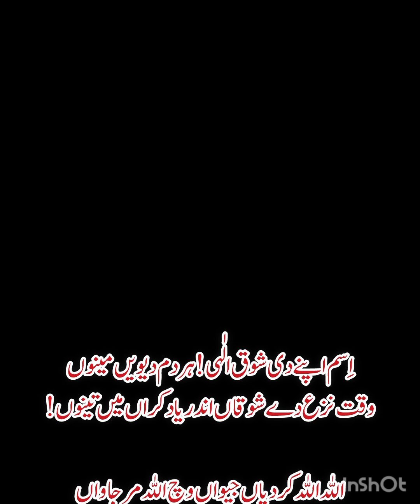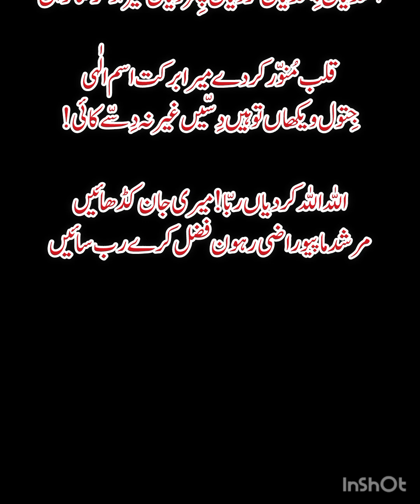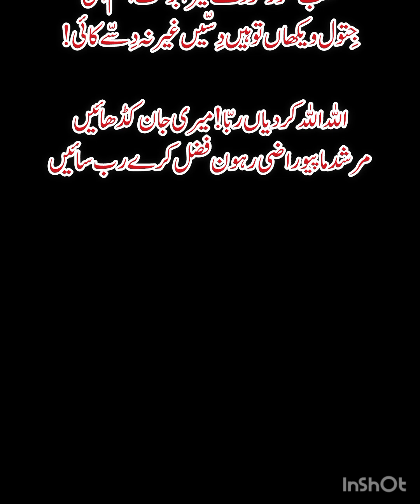HAMAD e Bari Tala suniye aur apne imaan ko taaja kijiye gaa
Sawa lakh darood sharif ki fazilat | sawa lakh darood sharif | Darood sharif
Darood Sharif Padhne Ki Toufeeq Kin Logon Ko Milti Hai? | Benfits of Darood e Pak | Darood Zone
Asslamu Alaikum !
fayde
sawa lakh durood sharif padhne ke
fayde
125000 daroof pak padhne ka tariqa niyat or is ky
faydehar mushkil ka halDarood Pak Ka Waqia
Durood Pak Ki Ahmyat - Durood o SalamDarood pak ka waqiaDarood pak ka wazifadarood pak ki fazilatdarood sharif ki fazelatdarood pak ki barkatdarood sharif ke faydedurood ke fazailbenefits of darood sharifdarood shareef ke kamalat wonders of darood shareefmiracles of darood shareef wazifadarood for financial problemsdarooddarood sharif se ilajdarood pak ky waqiadarood sharif ky fazaildaroodsharif ki fazilatdarood sharif ki fazilat in urdudurood sharif ki fazilat
darood sharifdarood sharif ki fazilat aurbarkatdarood sharif ki barkat darood sharif ka wazifadarood pak ki fazilatdarood e ibrahimi ki fazilatsawa lakh darood sharif
darood sharif ki fazilat o barkatdurood sharif
darood shareef ki fazilatdarood sharif ki barkat urdudurood shareef fazilatdarood pak ki fazeelaDurood sharif kifazilatdarood shareef ki fazilatdarood pak ki fazilatdarood e pak ki fazilatDarood sharif ki fazilatdarood sharif padhne ka tarikadarood sharif padhne ke faydedarood sharif padhne ki fazilat
darood sharif padhne ki barkatdarood sharif padhne se kya hota haidarood sharif padhnadarood sharif padhnewaladaroodsharif padhne ka sahi tarikakasrat se durood sharif padhne ki
fazilatkasrat se darood sharif kaise padhe
kasrat se darood sharif padhne ki
fazilatkasrat se darood sharif padhne ke
faydekasrat se darood sharif padhnadarood sharif parhne ka tarikadarood sharif parhne ki fazilatdarood sharif parhne ke fawaid
darood sharif parhny waly ka maqamdarood sharif padhne ka tarika
darood sharif padhne se kya hoAbout Darood shaDarood sharif ka wazifa subse poweful wazifa hai.Darood sharif sab se afzal wazifa hai.Darood sharif ki fazilat bhut ziada hai.Darood sharif parhne ki fazilat boht haDurood sharif kasrat se padhna chaye.Darood sharif rizq main barkat hoti ha.Darood sharif se mushkilat hal hoti haDarood sharif se Bimari ka ilaj hota haDarodsharif Ameer hone ka wazifa haDarood sharif ke fayde bohut hain.Darood sharif ki barkat bohut hain.Darood sharif pareshanio se nijat hai.darood pak ki fazilat huzoorﷺne btae.darood sharif padhne ka tarika Bhut aasan hai.sabse chota darood sharif parho ya durood ibrahim parho sub qabool hai.Durood pak ke fazail o barakat hain.Duroode pak se masle hal hote hain.durood shareef